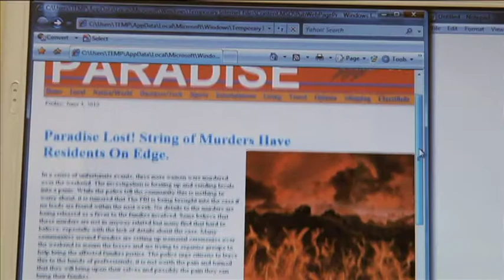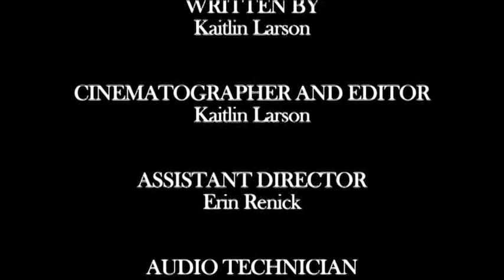Paradise Lost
This is the final project that I wrote, filmed, and edited for COM 432: Directing for TV & Film class at Central Washington University.  For this project, we were given a few parameters that we had to follow.

Title: Paradise Lost
Main Character: Female, age 30-50
Amount of Characters: Only two speaking character allowed
Genre: Detective/Mystery
Length: 3 min (not including credits)
Other Parameters: Main character must have an internal conflict